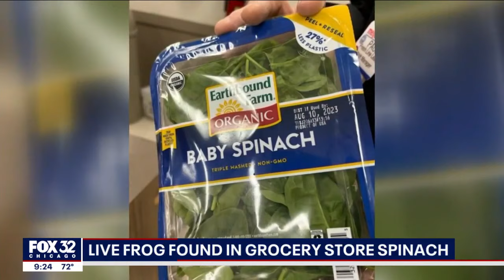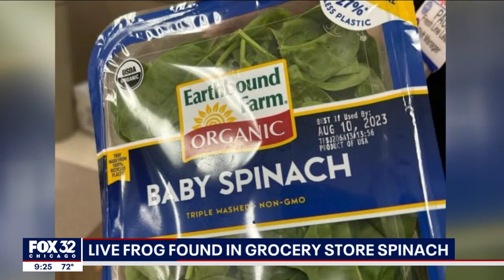Live frog found in Michigan grocery store spinach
A woman in Michigan found a live frog in her store bought spinach. Fox's Jessica Dupnack has more on a story that's jumping right off the shelf.